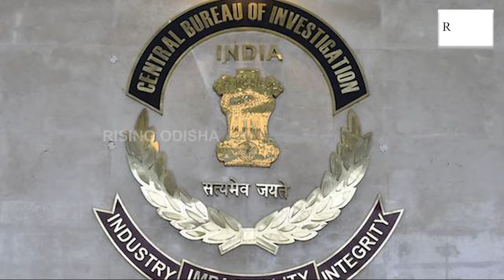BS Yediyurappa Pocso Case; Likely to be Arrested If Needed, Says Karnataka Home Min. G Parameshwara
BJP Veteran BS Yediyurappa Likely to be Arrested If Needed, Says Karnataka Home Min G Parameshwara.